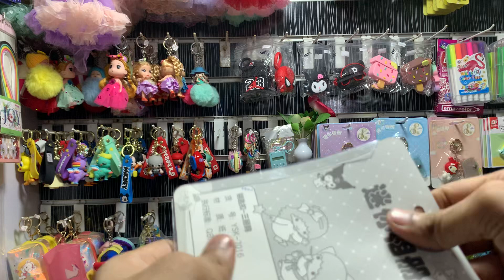Keychain with mini picture album cute characters arrived